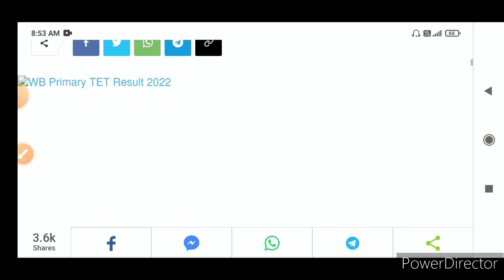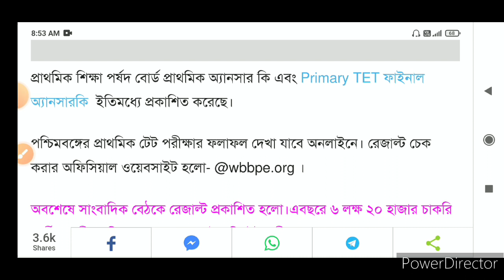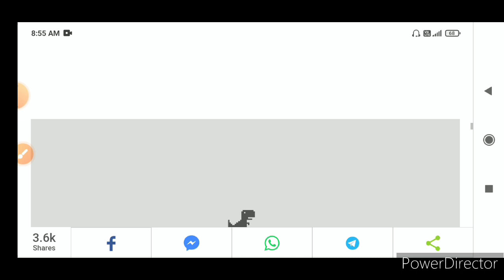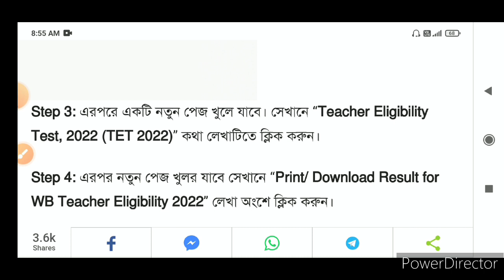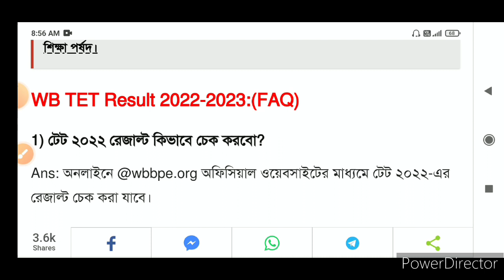Primary TET result 2022| কে হল প্রথম? কত শতাংশ পেলে ডাক পাবে ইন্টারভিউয়ের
🔴অথবা টেলিগ্রামে গিয়ে সার্চ করো WB EXAM PREPARATION, আর Join বাটনে ক্লিক করে যুক্ত হয়ে যাও আমাদের টেলিগ্রাম গ্রুপে।
wb SLST pt exam preparation